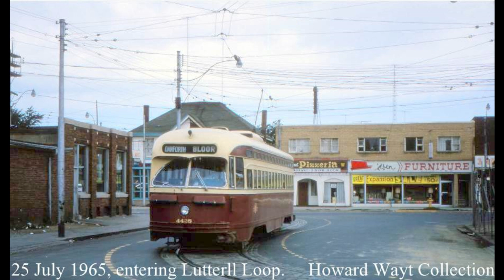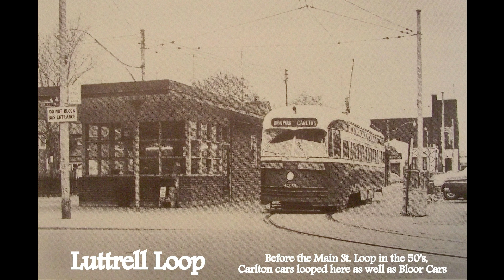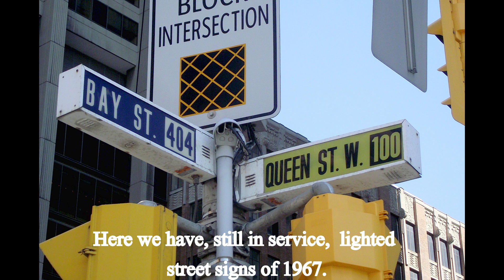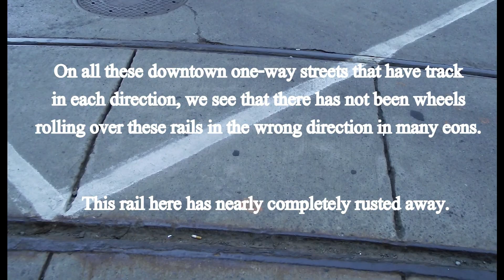Video 1465, Toronto, 22 and 23 Aug 2011